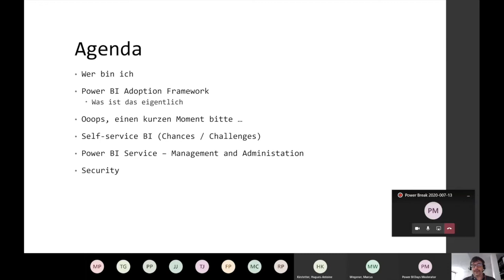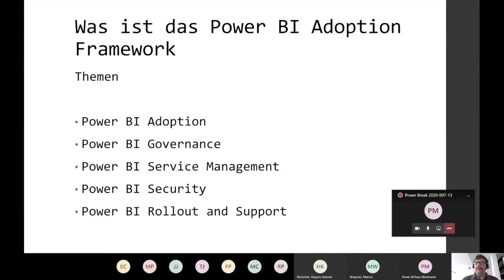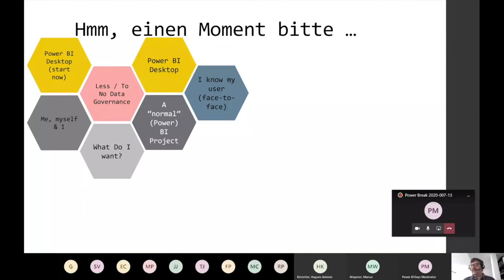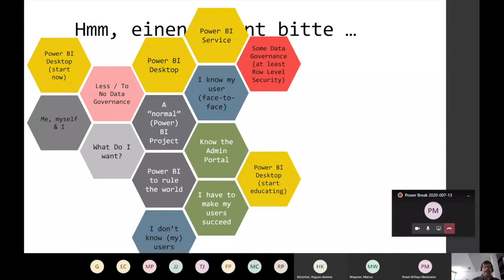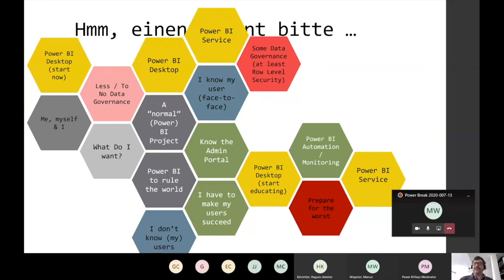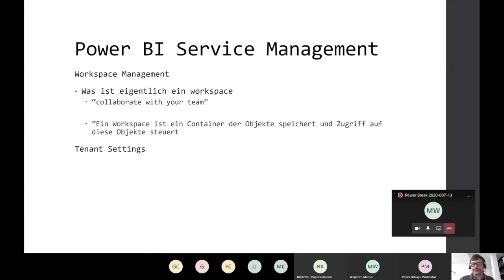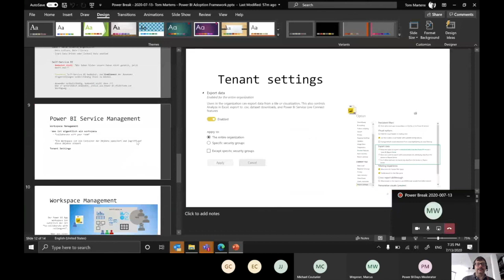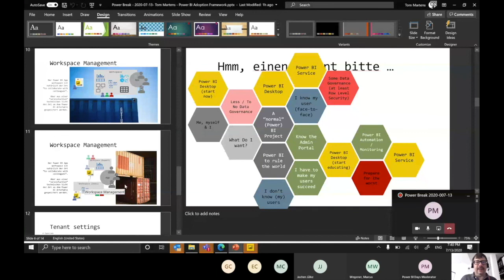Power Break [DE] | Adoption Framework | Thomas Martens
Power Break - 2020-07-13